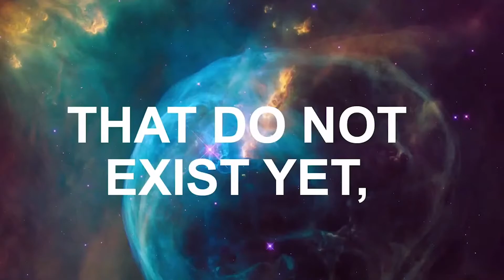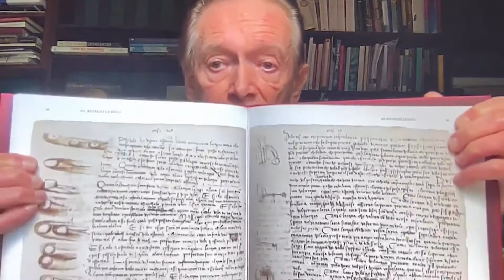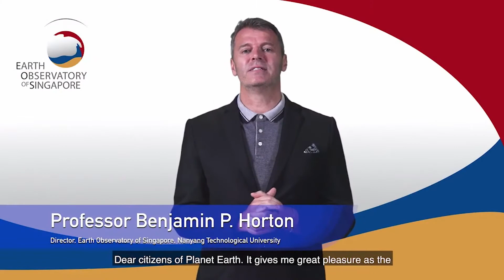Earth 300 Impact Talks 2021 - Thinkers & Theorists + Q&A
Multidisciplinary Initiatives and their impact on Sustainability and Climate change today.

As we enter the United Nations Decade on Ecosystem Restoration – launched this past June 5th on World Environment Day – we have gathered together our own ecosystem of global thought leaders.

Ecosystems are fundamental to life on earth. The healthier they are, the healthier all living things will be. Yet our ecosystems are under threat like never before.

The aim of our Earth 300 Impact Talks is to discuss how to prevent, halt and reverse the degradation of ecosystems on every continent and in every ocean.

It requires a multidisciplinary approach.

An approach that allows us to see the interconnectivity of everything on earth. It’s why we’re bringing all the stakeholders together – scientists, government officials and the private sector, activists, artists and provocateurs – in a lively virtual format with talks and q&a sessions.

Chairperson Dr. Bremley Lyngdoh | Worldview Impact Foundation
Moderator Sarah Begum | Spaced Out UK
Opening address Aaron Olivera | Earth 300

Thinkers & Theorists

Speakers:
Dr. Sandra Piesik
Professor Martin Kemp
Professor Ben Horton
Richard Dunne
Dr. Juan Perellon
Waqas Ahmed
Dr. Ash Brockwell